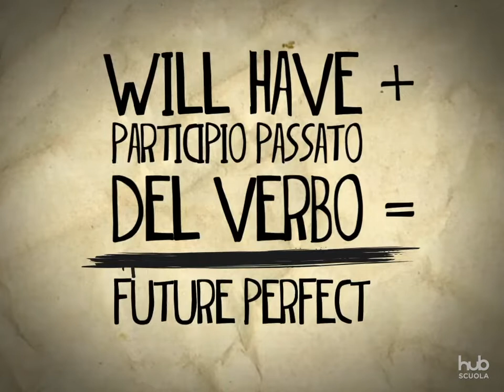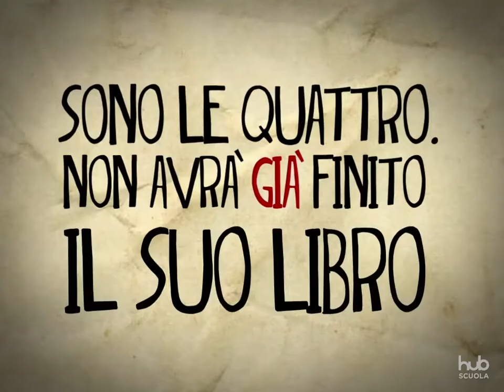Grammar Pills - Future perfect